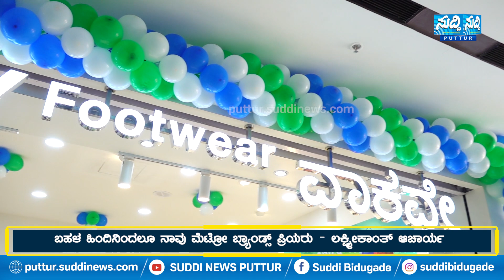ಹೆಸರಾಂತ ಪಾದರಕ್ಷೆ ಮಳಿಗೆ WALK WAY ಶುಭಾರಂಭ-||SUDDI NEWS PUTTUR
Kannada , Tulu